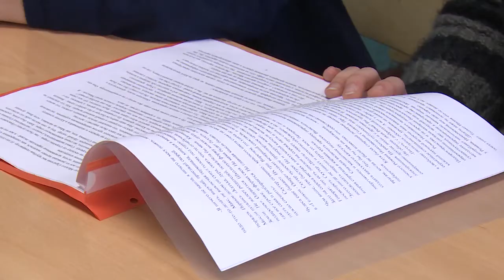С Днем студента!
25 января студенты и Татьяны принимают поздравления. К международному Дню студента наша съемочная группа подготовила репортаж о студентке Щёлковского колледжа Татьяне Мочульской.